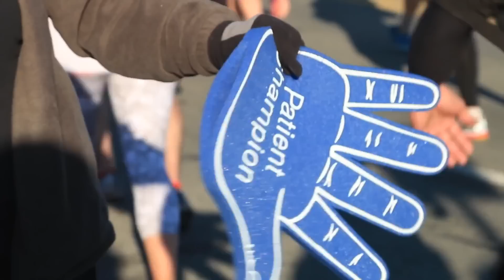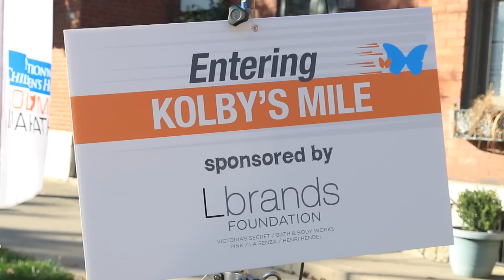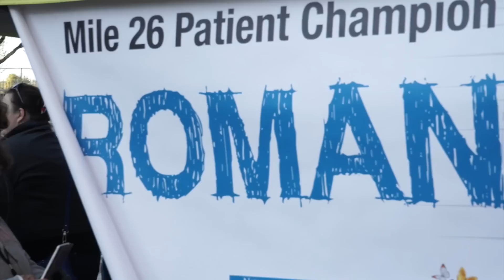Inspiration at Every Mile: The 2015 Nationwide Children's Hospital Columbus Marathon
For the 4th year in a row, the Nationwide Children's Hospital Columbus Marathon was a smashing success! Thanks to all of the supporters, athletes, volunteers, Children's Champions and Patient Champions for making the day so special. Nationwide Children’s Hospital is honored to be the title beneficiary for the Nationwide Children’s Hospital Columbus Marathon. More than $4.5 Million has been raised for the hospital since the partnership started in 2012.